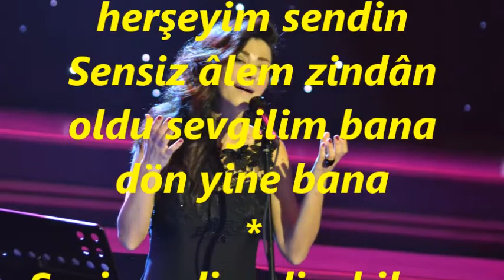Elif GÜREŞÇİ-Bana Bir Aşk Masalından Şarkılar Söyle (BÛSELİK)R.G.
SOLİST:
*ELİF GÜREŞÇİ*
VİDEOYU YAPAN
*RECEP GAYRETLİ*
GÜFTE:  EROL SAYAN
BESTE:  EROL SAYAN
USUL:  MÜSEMMEN
MAKAM:  BÛSELİK
Bana Bir Aşk Masalından Şarkılar Söyle
Kalbimin bahçesinde gülleri gör de
Seni sevmek dileğimdi, herşeyim sendin
Sensiz âlem zindân oldu sevgilim bana dön yine bana
Seni sevdim diyebilsem ölürüm inan
O güzel gözlere baksam eririm bir ân.